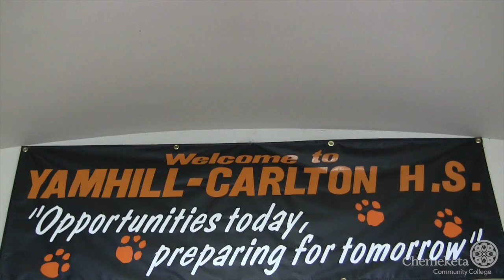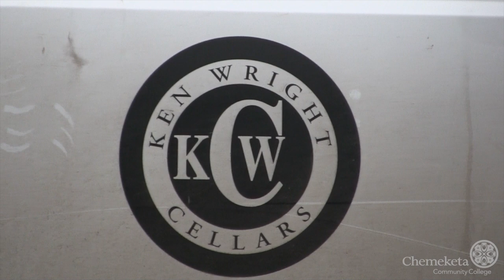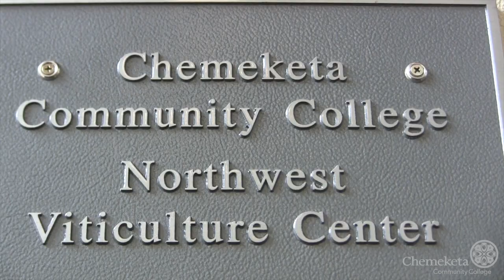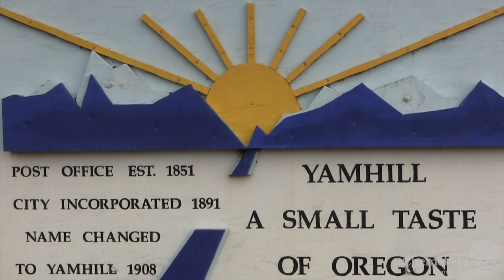Chemeketa Viticulture - Yamhill-Carlton High School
As Yamhill-Carlton High School in Oregon builds the first on-campus land lab for wine grapes in the United States, the viticulture curriculum from Chemeketa Community College plays a key role.